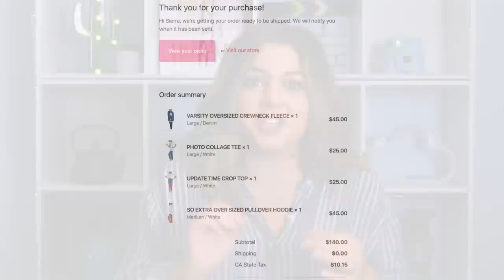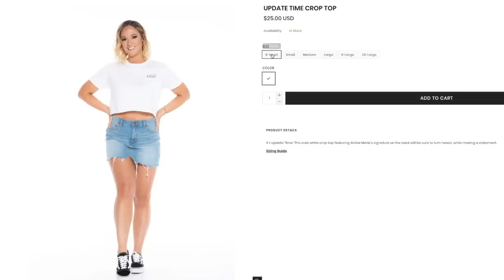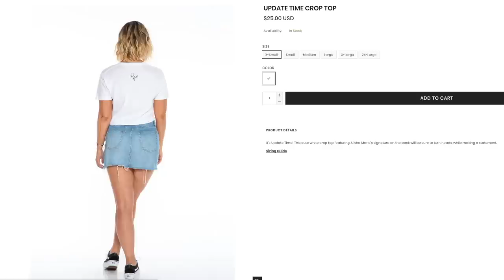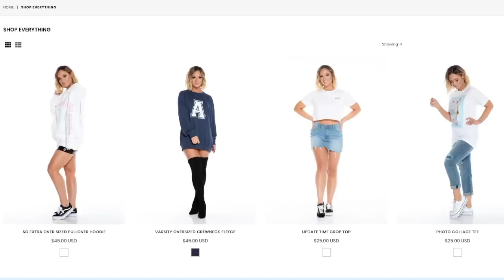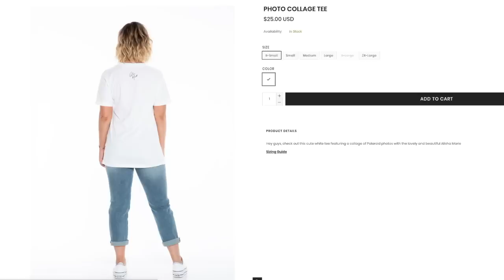Brutally Honest Review of Alisha Marie's Merch!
Alisha marie merch review! This brutally honest youtuber merch review is an unboxing and try on haul of all the merch in Alisha Marie's new line. I've done a brutally honest emma chamberlain clothing line review and one of James Charles, now it's time for Alisha!
❤ OPEN ME!

Hey babes! Today I'm doing a review of Alisha Marie's merch. Alot of you guys have been asking for this brutally honest review, so I hope it's helpful to you if you've been wanting to order her merch. I've done quite a few reviews of youtuber clothing lines and merch. Since I'm a size 12 with sort of a mid size curvy body, doing a try on and showing how the clothing fits my body will hopefully help you guys to see how the merch works on a different body type.

Follow Me//